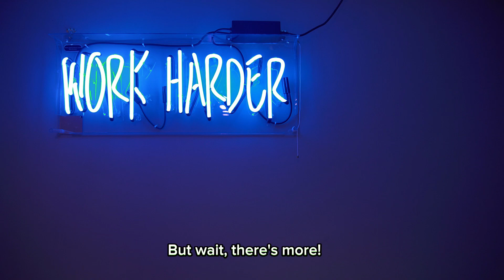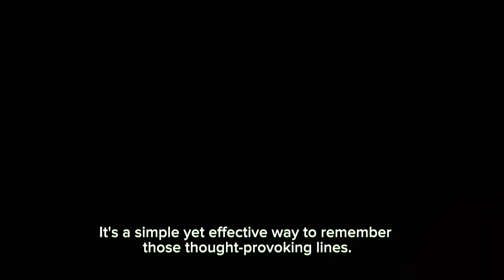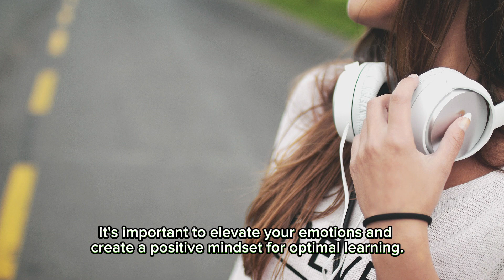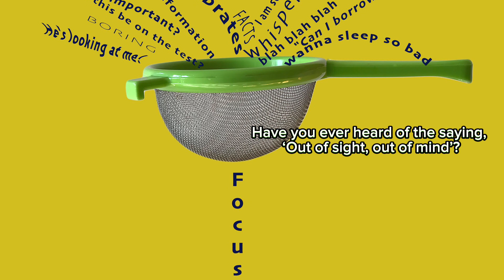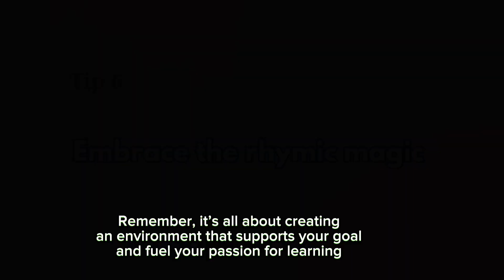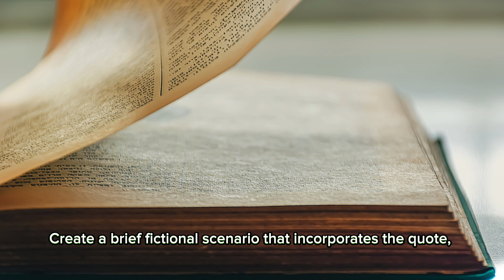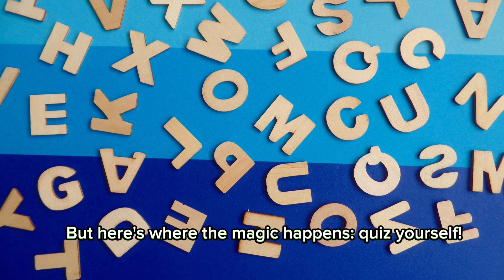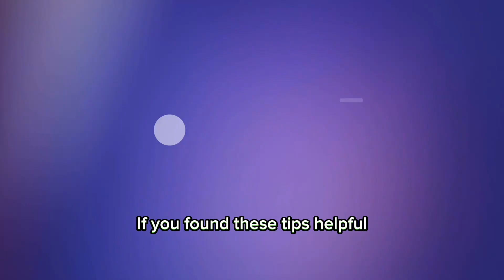Amazing techniques for memorizing quotes